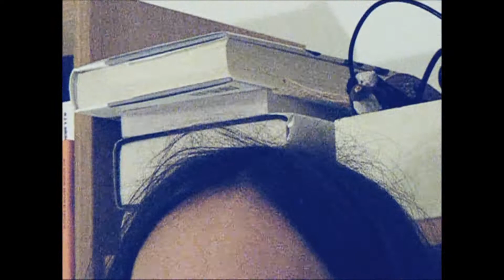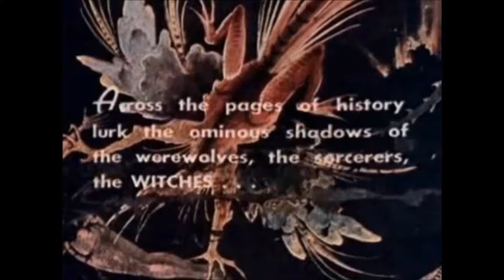I Long To Make Your Dreams Come True - James McKean And The Blueberry Moon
New single from James McKean and the Blueberry Moon.

Video by Mr Yo Zushi.

The album No Peace For The Wicked - released 27th March 2016 on CD and download.

Download I Long To Make Your Dreams Come True, plus two exclusive new tracks: Long Forgotten Winter and a cover of the old gospel tune I Was There When It Happened